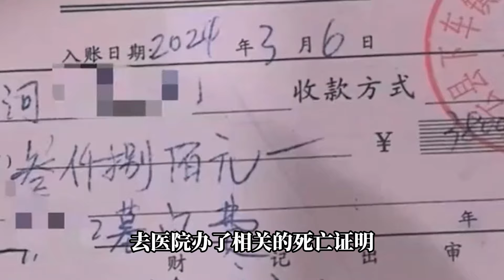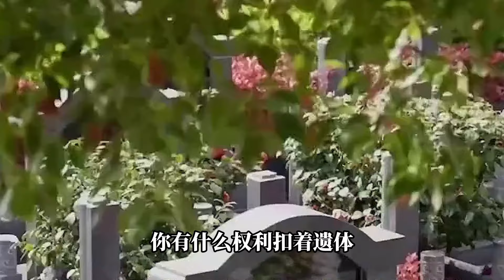人死后不能开死亡证明，除非先买墓地，江苏灌云一医院绑架死人